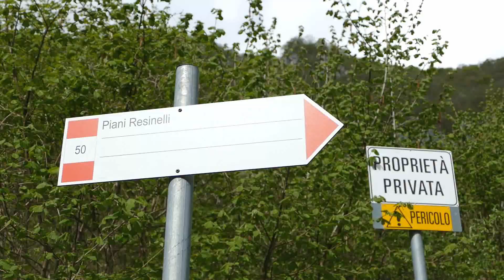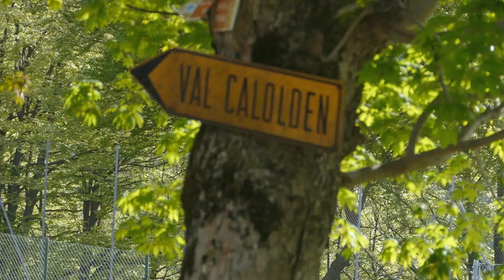Travel Adventure 8: Trekking to Rifugio Rosalba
Way back in 2017. We went to trek to Rifugio Rosalba from Piano dei Resinelli